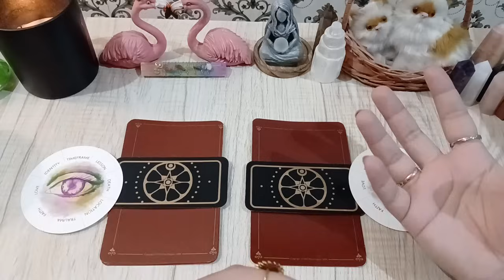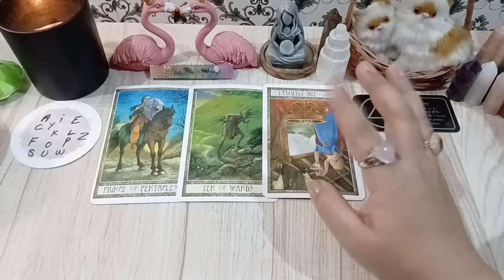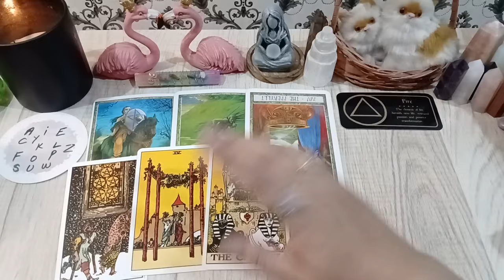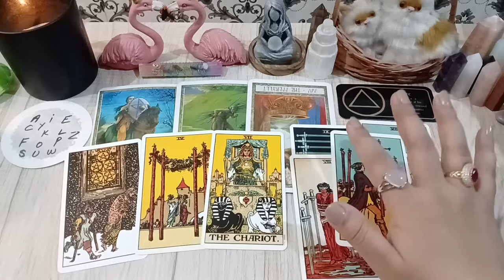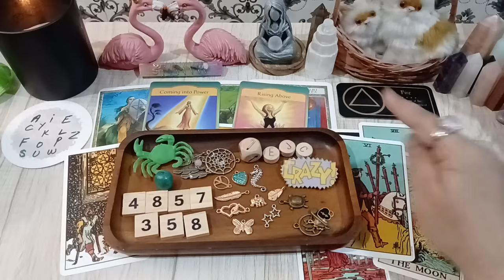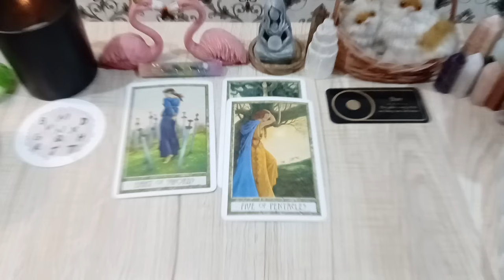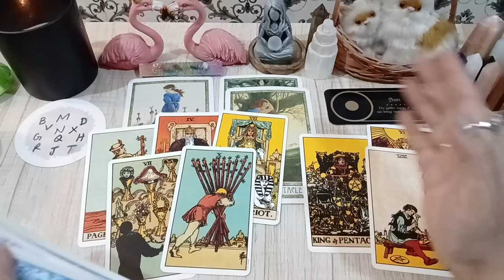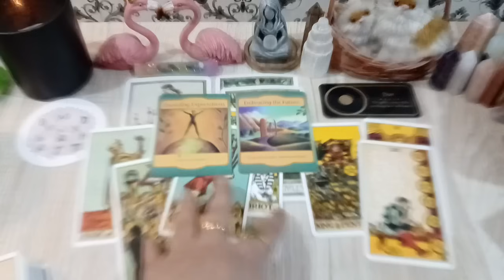PICK• YOUR AUGUST 2024 PREDICTION 🔑🔮🌠 KIA BLESSINGS & NEWS MILY GI 😇 WHO IS COMING ❤️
PILE 1 🤎 03:19

PILE 2 🤎 24:57

TOOBA 🕊